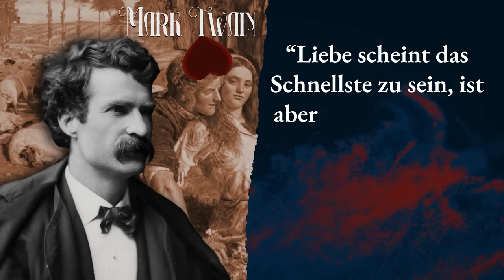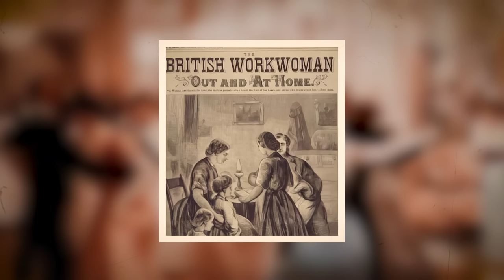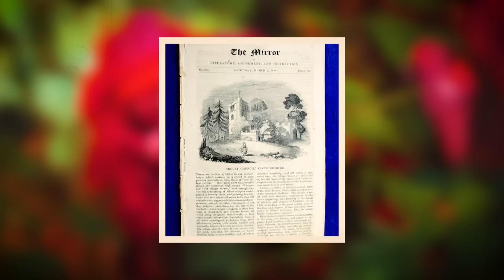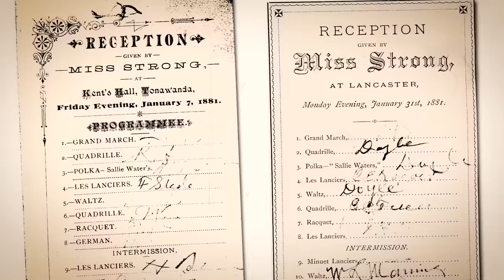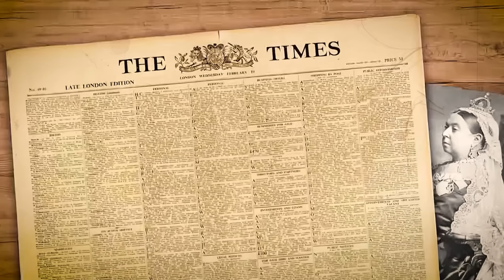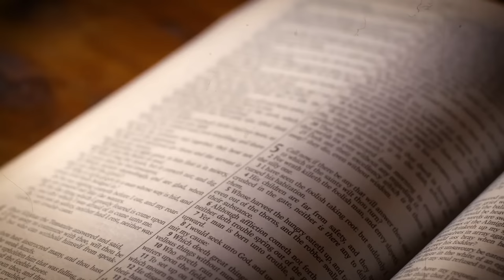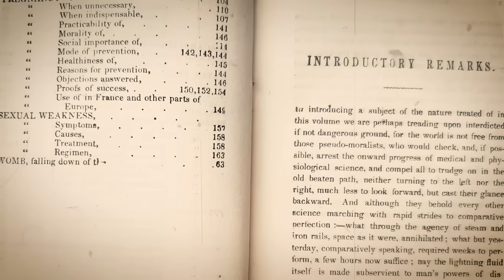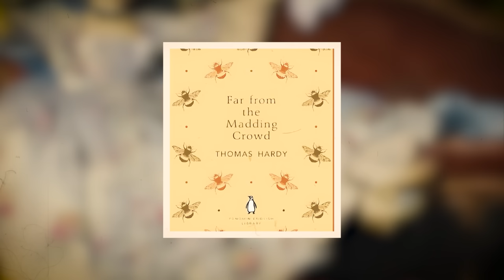Die Schrecken, Die in Der Hochzeitsnacht des Viktorianischen Zeitalters Geschahen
In den von Gaslicht durchzogenen Korridoren der viktorianischen Zeit, die von achtzehnhundertsiebenunddreißig bis neunzehnhunderteins reichte, füllte eine deutliche Spannung die Luft – eine Spannung, die aus strengen gesellschaftlichen Normen, moralischer Rechtschaffenheit und den erstickenden Korsetts gesellschaftlicher Erwartungen gewoben war. Willkommen im komplexen Theater des viktorianischen Werbens und Flirtens, einem Bereich, in dem Anstandsdamen wie immer wachsame Wächter lauerten und der Austausch eines bloßen Blicks mit vielen Bedeutungsebenen behaftet war.

Stellen Sie sich vor, Sie wären im Salon eines prächtigen Londoner Stadthauses, vielleicht einem ähnlichem wie das von Charles Dickens, dem Chronisten der viktorianischen Gesellschaft. Könnten Sie sich an den komplexen Tanz der Etikette halten, der das Leben von Männern und Frauen während des Werbens beherrschte? Stellen Sie sich vor, wie schmerzhaft es wäre, heimliche Blicke auszutauschen, aber jeglicher Form von körperlichem Kontakt verboten zu sein.

Wenden wir uns nun der Hochzeitsnacht zu – einem Thema, das schon immer sowohl Faszination als auch Schrecken hervorgerufen hat. Trotz aller Reinheit und Keuschheit, die die viktorianische Zeit nach außen hin vertrat, war die Hochzeitsnacht oft ein düsteres Schauspiel für die unerfahrene Braut. Angesichts des Mangels an sexueller Bildung in diesem Zeitalter betrat so manche Braut, wie Effie Gray, die unglückliche Ehefrau des berühmten Kunstkritikers John Ruskin, das Ehebett mit Furcht, nur um sich als Opfer einer albtraumhaften Unwissenheit wiederzufinden. Es wurde sogar gesagt, dass Ruskin, abgestoßen von der Realität der Anatomie seiner Frau, die Ehe nicht vollzog, was letztlich zu ihrer Annullierung führte.

Mark Twain, dessen Witz oft die Anmaßungen seiner Gesellschaft durchstach, bemerkte: "Liebe scheint das Schnellste zu sein, ist aber das Langsamste aller Wachstumsprozesse." Wie viele Viktorianer, die von den schnellen Wirbelwinden der Werberituale verzaubert wurden, fanden sich später damit konfrontiert, dass die Liebe nicht so vertieft hatte, wie sie es erhofft hatten?

Begleiten Sie uns, wenn wir diese labyrinthische Zeit durchqueren und die verwickelten Sitten des viktorianischen Werbens sowie die beunruhigenden Realitäten, die unter den ehelichen Laken lauerten, beleuchten. Willkommen im Tagebuch von Julius Cäsar.

Hochzeiten, Geldbeutel und das Gewicht der Gesellschaft. Das komplexe Geflecht viktorianischer Ehen.

In den Kerzen beleuchteten Salons des viktorianischen Englands entfaltete sich ein komplexes gesellschaftliches Ballett. Im neunzehnten Jahrhundert, besonders unter der Herrschaft von Königin Viktoria von eintausendachthundertsiebenunddreißig bis eintausendneunhunderteins, war die Ehe nicht nur ein Bund zwischen zwei Seelen, sondern ein kritischer gesellschaftlicher Vertrag, der Status, Vermögen und zukünftige Abstammung bestimmte. Die romantisierte Vorstellung von Liebe, die wir oft mit dieser Epoche in Verbindung bringen, gefüllt mit heimlichen Blicken und poetischen Briefen, wurde oft von pragmatischen Notwendigkeiten überschattet.

00:00 Eine Kurze Geschichte
2:25 Das komplexe Geflecht viktorianischer Ehen
6:17 Die stille Wache der viktorianischen Anstandsdame
10:34 Das stille Ballett der Liebe
14:39 Das florale Lexikon verbotener Sehnsüchte in viktorianischer Zeit
18:41 Die Feder, das Pergament und die viktorianische Kunst  in Worten zu werben
22:21 Tanzkarten und die Choreografie der Viktorianischen Werbung
26:15 Die kosmischen Ausrichtungen der viktorianischen Liebe bei Tees, Bällen und Salons
30:25 Die Alchemie von Liebe und Gold bei viktorianischen Verlobungen
34:29 Die Taschenbuchhelden und Heldinnen, die die viktorianische Liebe verfassten
39:24 Die unaussprechliche Anziehungskraft und Zensur viktorianischer Begierden
43:32 Romantische Rebellen
47:38 Das Aufdecken des Schleiers der Viktorianischen Ehe
51:47 Wie Korsetts und Zylinderhüte die viktorianische Romantik webten